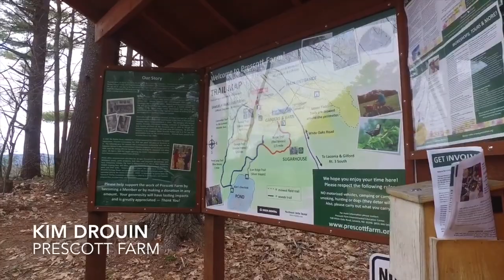Prescott Farm Environmental Education Center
Prescott Farm is a nonprofit organization dedicated to environmental education and preservation. We provide year-round environmental education programs for all ages and a place in the Lakes Region community that encourages curiosity, discovery, fun and connection to the natural world.